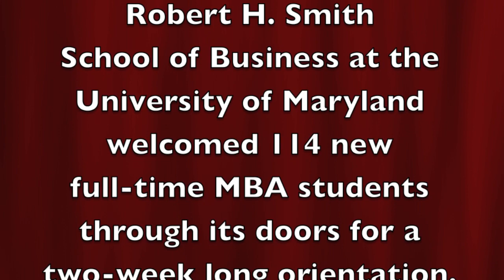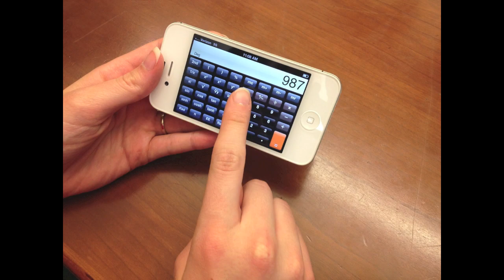Week One FT MBA Orientation 2012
Full-time MBA students participate in their first week of orientation at the Robert H. Smith School of Business at the University of Maryland.